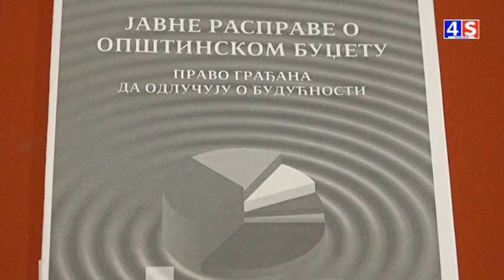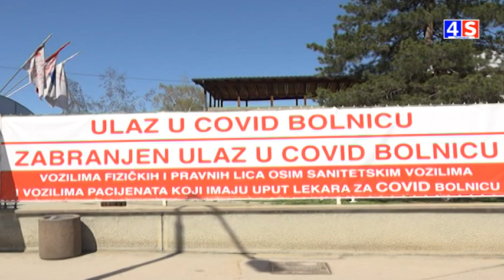Vesti TV 4S 22.09.2020.